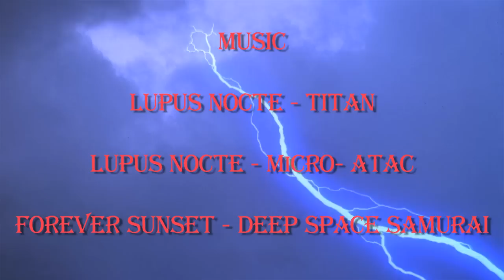Puppet Master 4: A Forgotten But Fun Entry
How in the straight-to-video have we not taken a deep dive into Charles Band and his Full Moon universe? I’m not talking about Empire Pictures either, as we have discussed Re-Animator at length, as well as fun, smaller flicks like Dolls. Today we are going to defend a movie from arguably their most recognizable series. Puppet Master 4 deserves a second look.